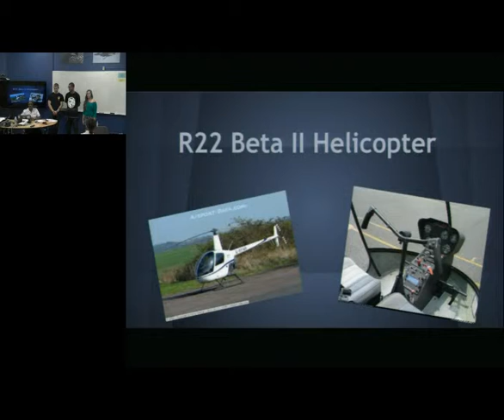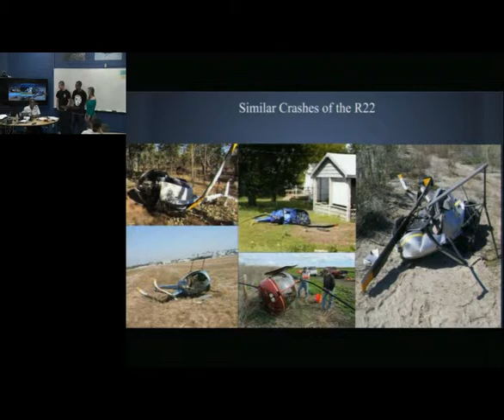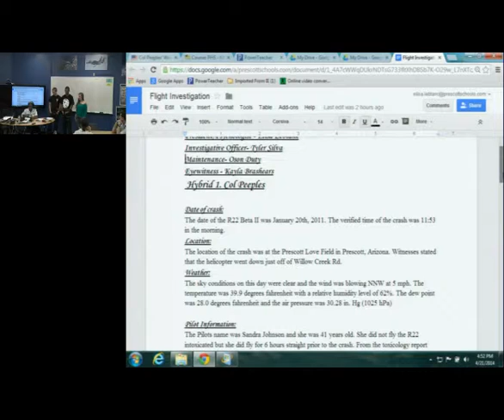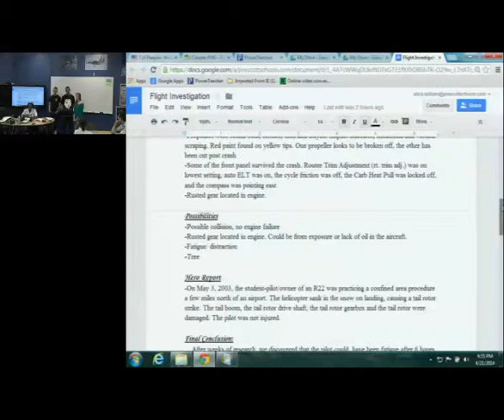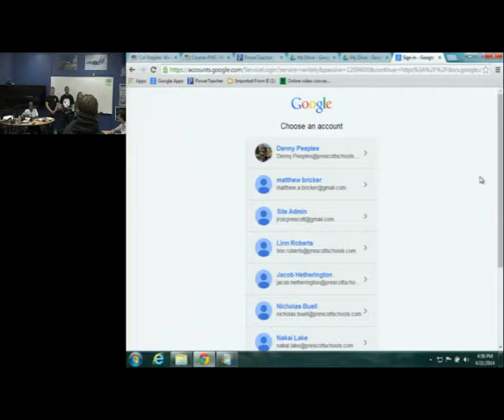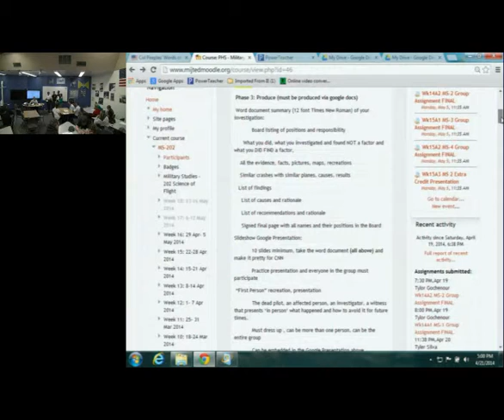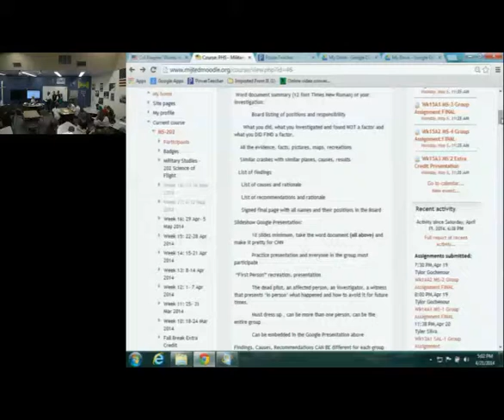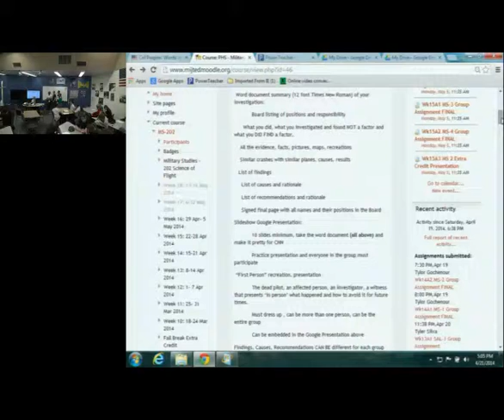PrescottJROTC PHS Hybrid 1